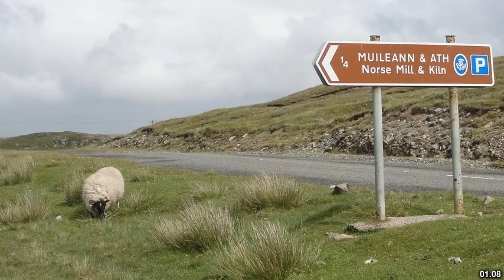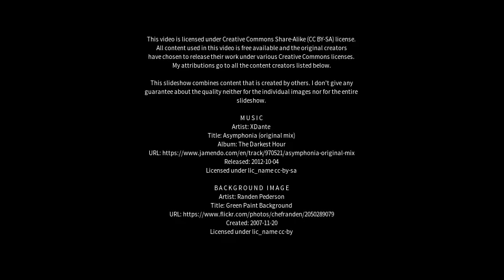Best places to visit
Best places to visit - Isle of Lewis (United Kingdom) Best places to visit - Slideshows from all over the world - City trips, nature pictures, etc.